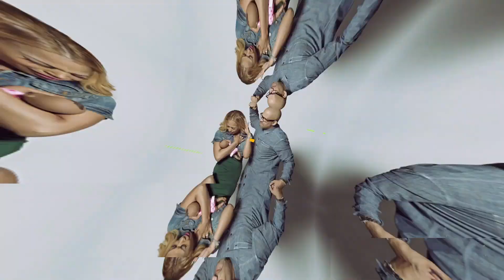TS Madison Opens Up About Struggles As Trans, Dating, And TV Goals - Pierre's Panic Room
Pierre's Panic Room - In a new episode of Peirre's Panic Room, TS Madison returns for another sit down with Pierre. In their discussion, Madison tells Pierre about some of the struggles faced, dating advice, and more. IG: @ComicPierre

Follow Host @ComicPierre & @PierresPanicRoom on all social media platforms